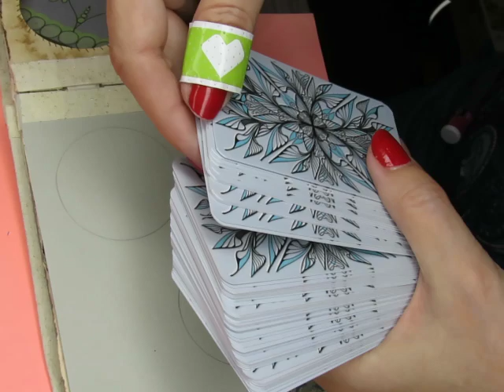Maan dot journal part 2 page 4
Links to Alena Light -contact her directly about the cards